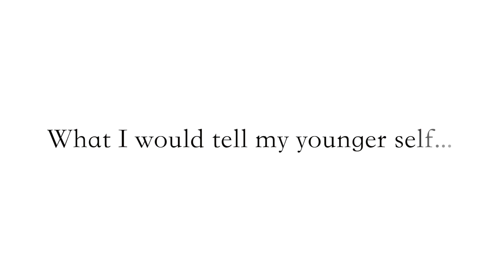International Women's Day 2020 | UBC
Join us in celebrating women in engineering this International Women's Day! This year's theme is 'An equal world is an enabled world', and in line with this theme, UBC Engineering is continually working to ensure that women are equally represented in the field of engineering.

This video showcases women that are currently in various engineering programs at UBC. We asked them to write a letter to their younger selves and we hope that you are able to take something away from their insightful reflections!